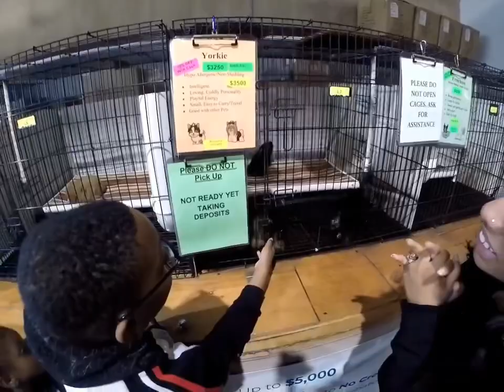CAN’T BELIEVE THE PRICE FOR A TEACUP YORKIE